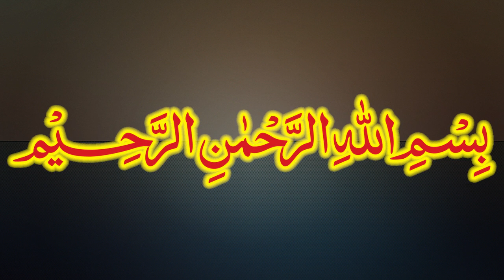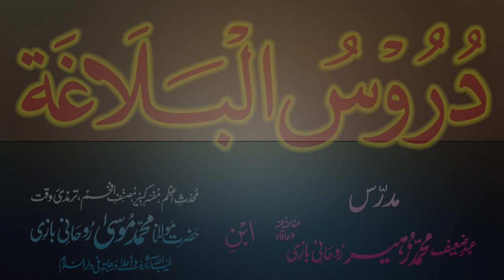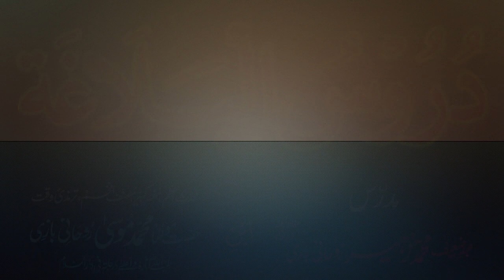Duroos-ul-Balagha Dars - 62 - page - 083 - by Maulana Muhammad Zuhair Albazi - 13/01/2013